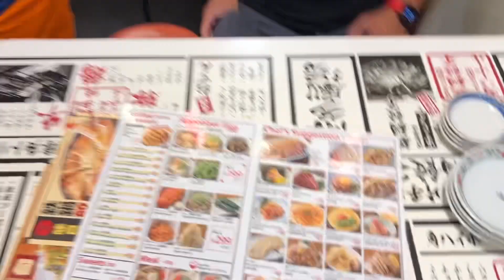Day 18 - Japan Trip 2023 - Resting up, Shopping, Shibuya